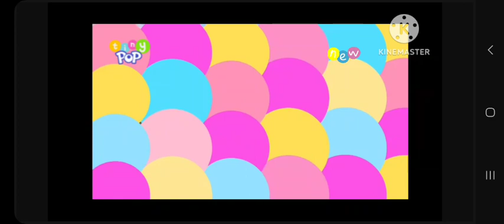LOL HOUSE OF SURPRISES ON TINY POP in 2024 UK